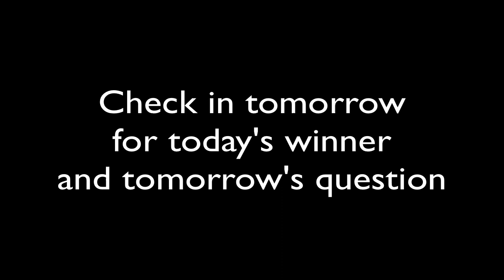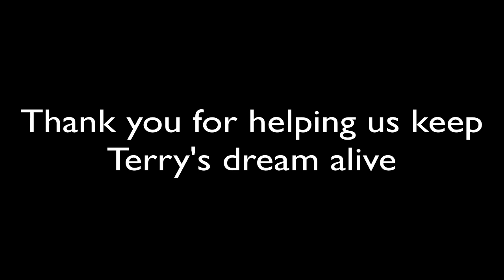Terrt Fox Video Trivia - photographer Peter Martin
Photographer Peter Martin, who took an iconic photo of Terry over 30 years ago ask today's question.